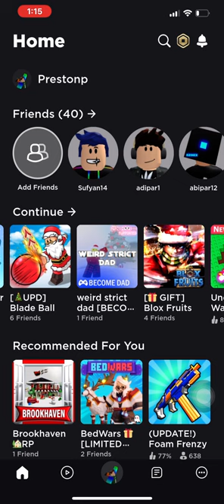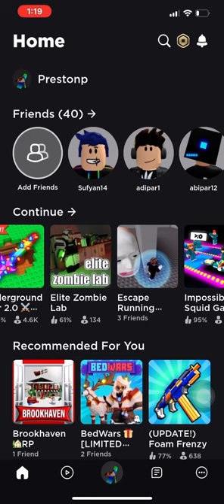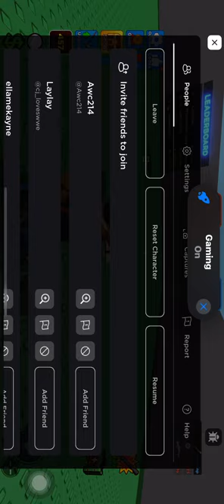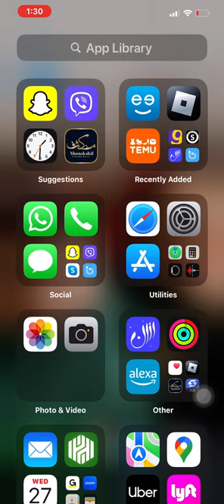If you like color block subscribe and if you are a pro subscribe